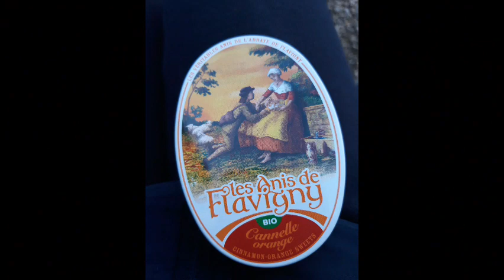🥐🥖FRANCE TRIP 2023🇫🇷 - YES IT'S FINALLY HERE!!! (13 March 2023 - 18 March 2023)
Very nice trip it was :)

My Roblox Username:
Patrick1_Honey